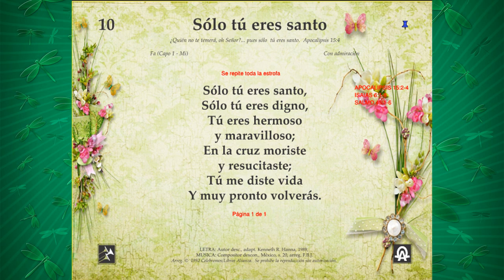Himno 010 Solo Tu eres santo Rev